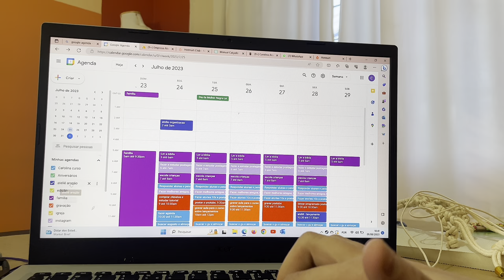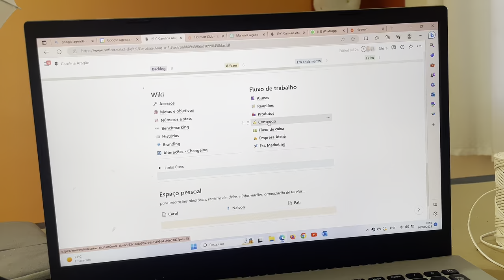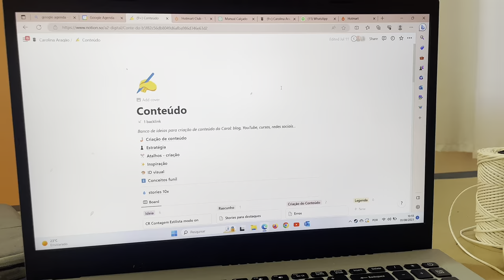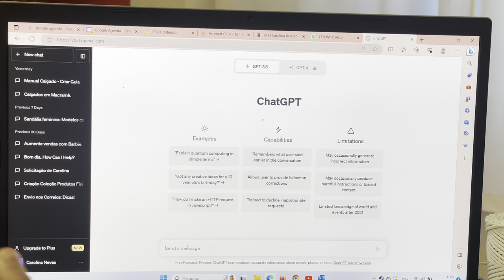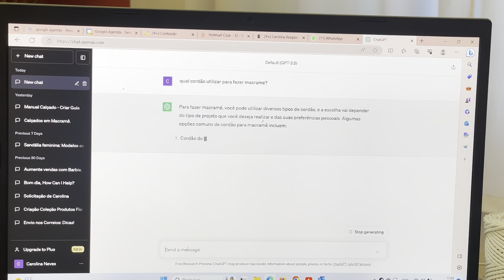Ferramentas que Facilitam a PRODUTIVIDADE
Quer fazer um Curso Completo de Sandálias de Macramê? Clica no link abaixo!!

Hoje neste vídeo eu quis trazer algumas ferramentas para quem trabalha com a internet ou mesmo no seu ateliê empreendendo que irão facilitar a sua vida e eu tenho certeza que na produtividade também!